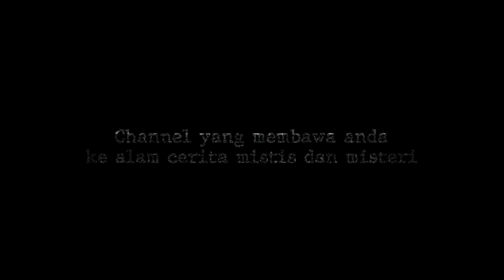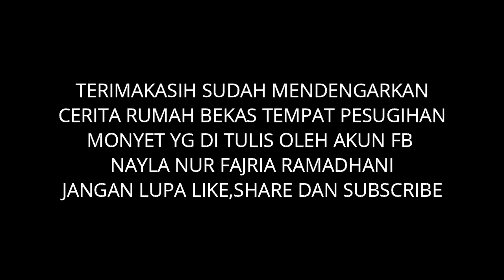RUMAH BEKAS TEMPAT PESUGIHAN MONYET BY NAYLA NUR FAJRIA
RUMAH BEKS TEMPTA PESUGIHAN MONYET BY NAYLA NUR FAJRIA